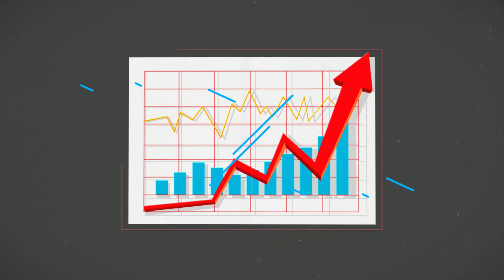美加边境即将解封，我们应该如何应对？——【财经大迹象】006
随着疫苗的逐渐普及，让我们谈之色变的新冠疫情也将慢慢的消逝。不过，经济恢复的脚步却并没有如大众所愿般的快速振兴。从美国劳工部的数据来看，新增就业人数的确有所上升。但是，在拜登政府的基建计划下，找不到工或者工人短缺的问题着实也愈发强烈。再看加拿大国内，五花八门的经济援助计划和失业补助计划也在持续不断的从渥太华发出。那么，这切的一切究竟是有利于劳动力的恢复与否，依然是一个未知数。至于生活在北美的青年阶层，持续不断的经济低迷，疫情后期的缓慢恢复，对于需要寻找工作的他们，将会是一个全新的挑战。从华人角度来看，究竟该如何创业或是奋斗，也依然充满的未知。由于传统方式以及家庭观的影响，华人青年对于当下的困难局面也展示出一无所措的想法。那么就是北美青年集体“躺平”还是厚积薄发？欢迎收看，本期的雪雁传媒财经大迹象！

北美青年也“躺平”？华二代怎么成为“创二代”——财经大迹象005